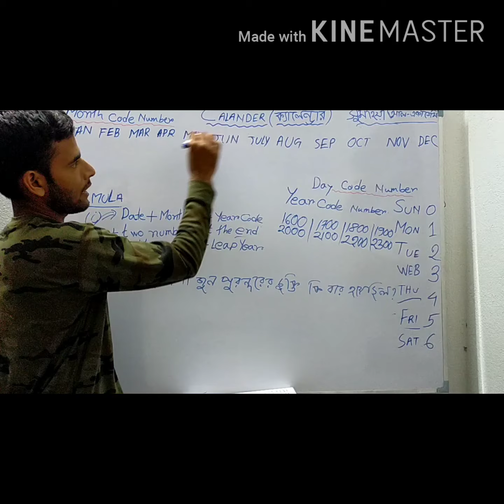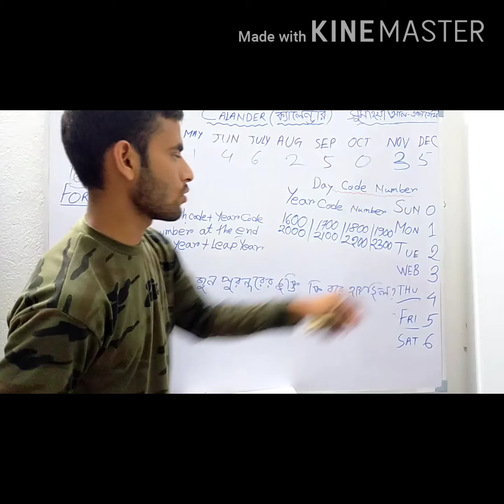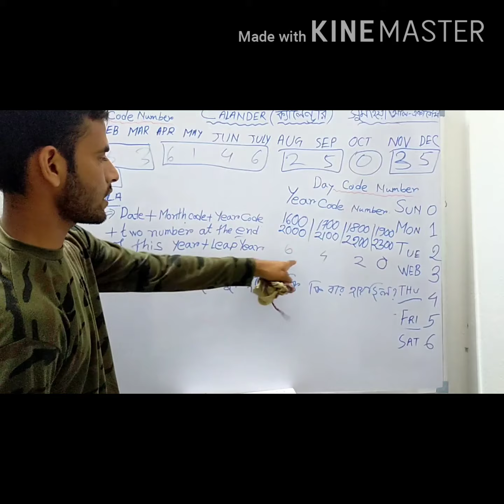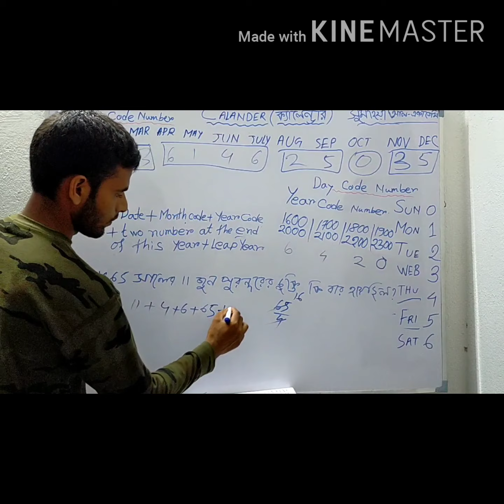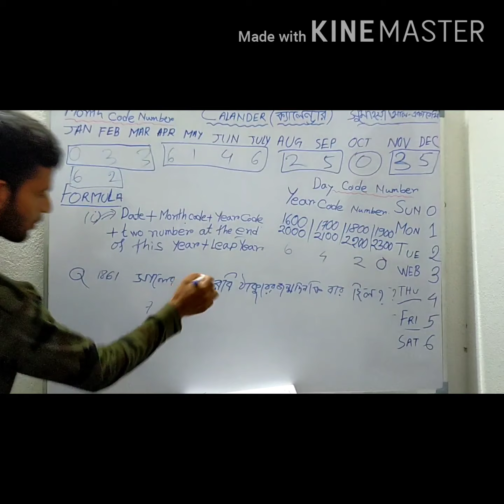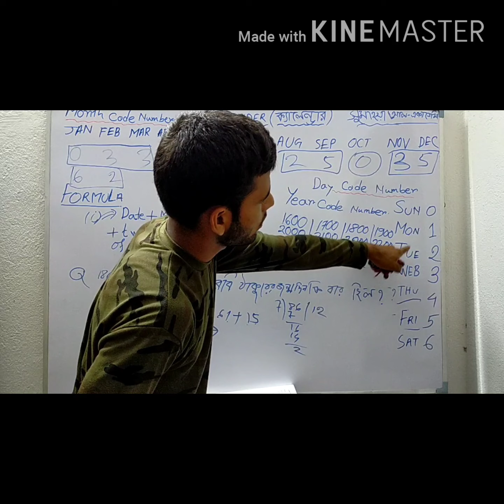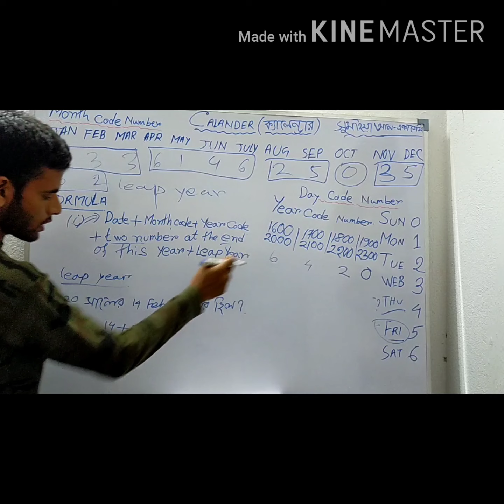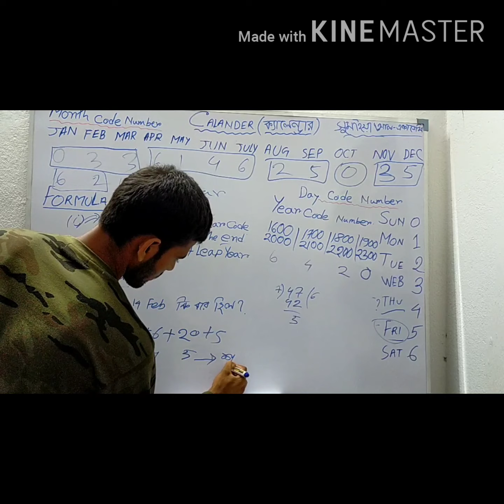শর্টকাট পদ্ধতিতে রিজনিং শিখুন | Calender Reasoning tricks in Bangali SSC/BANK/RAILWAY/WBCS/UPSC/A-Z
মজার ভিডিও ৮,৯,১১ দিয়ে বিভাজ্যতা নির্নয়,

পৃথিবীর সবচেয়ে সহজ পদ্ধতিতে,
 মাত্র তিন সেকেন্ডে সংখ্যা গুলো দেখে লসাগু ও গসাগু নির্নয় করার সহজ পদ্ধতি করার গোপন রহস্য এই ভিডিও

রক্তের সম্পর্কের দক্ষতা অর্জন করতে বুঝতে পারছেন না। তাহলে একটা ভিডিও দেখুন আর কোন রকম সমস্যা থাকবে না
এবং বন্ধুদের সঙ্গে শেয়ার করবে.
ধন্যবাদ